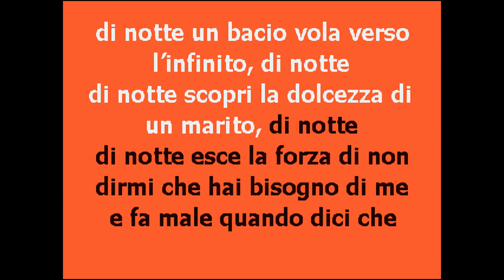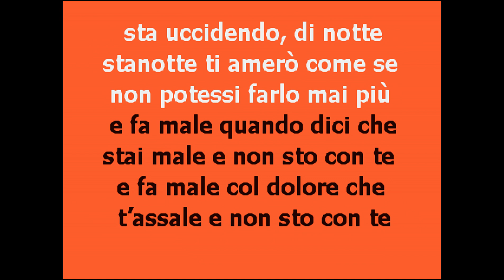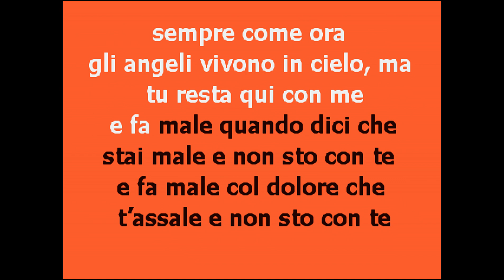| CantaTube | DI NOTTE - karaoke (P.Carone)